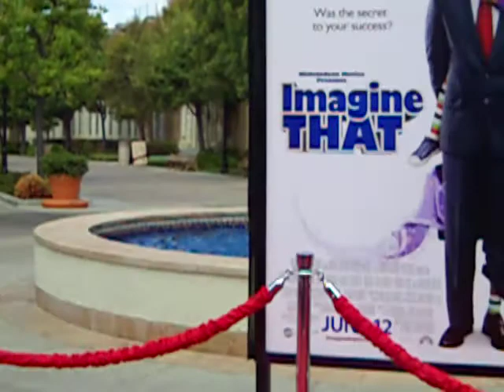Imagine That red carpet arrivals with Eddie Murphy and Arsenal Hall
The Pulse of Entertainment at the movie premiere of Imagine That, a Nickelodeon/Paramount Picture, starring Eddie Murphy and Yara Shahidi with Eddie Murphy and Arsenal Hall.